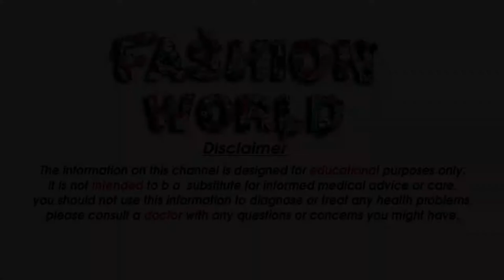नेलआर्ट बढ़ाते है हमारे नाखुनो की सुंदरता -Easy nail art for stylish nails